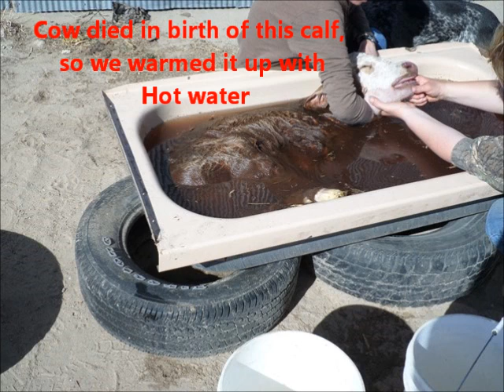Rabies in S/W Nebraska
Rabies history and possible future